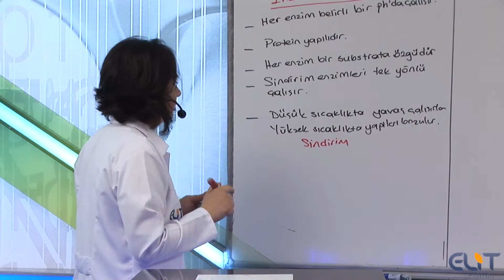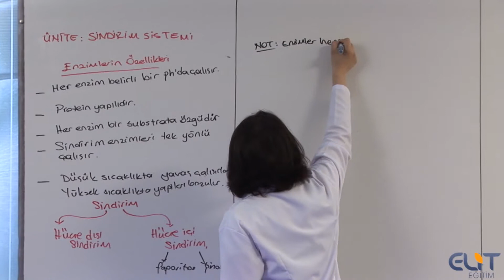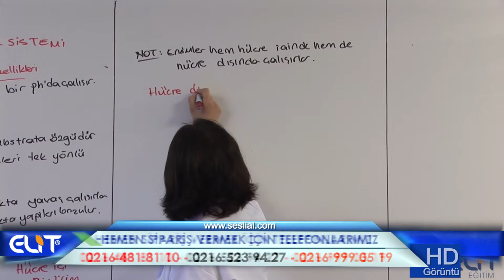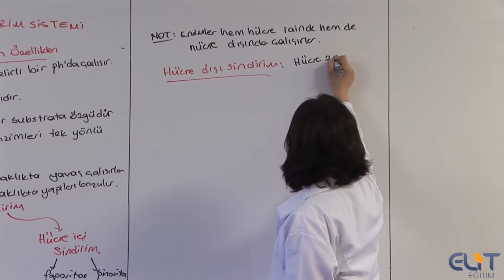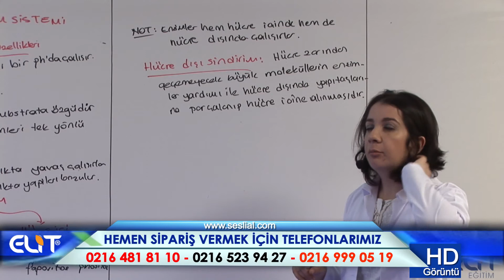Hayvan Biyolojisi ve İnsan Sindirim Sistemi Full